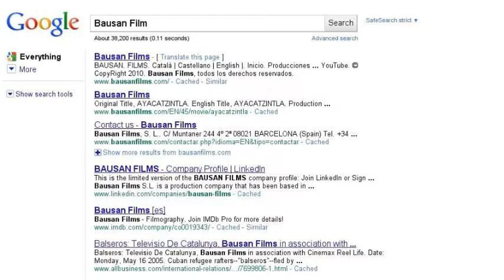Cunpleaños feliz para Mar